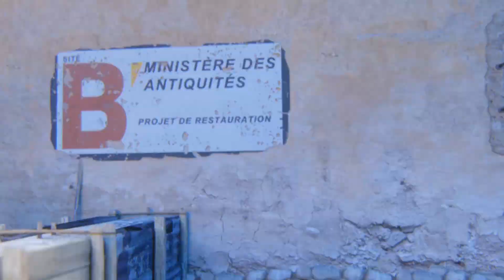КОРЕШУ СЛЫШИТСЯ ДРУГОЕ СЛОВО В ДЕМКЕ